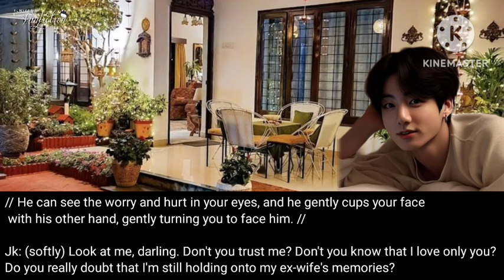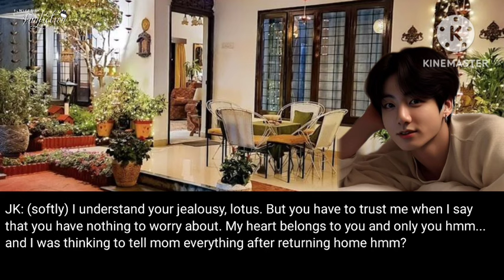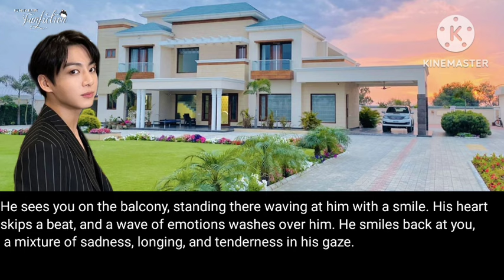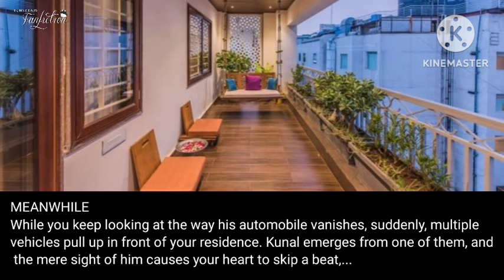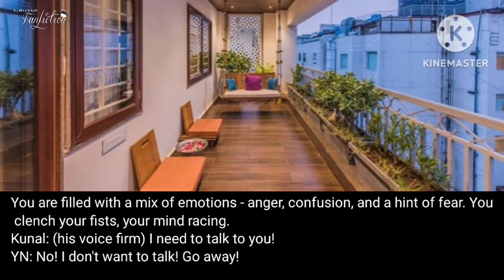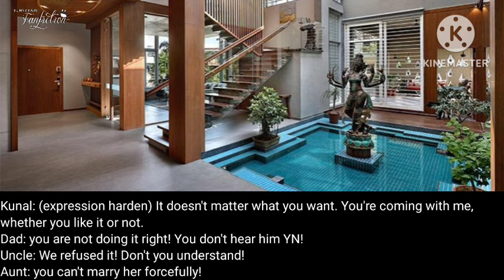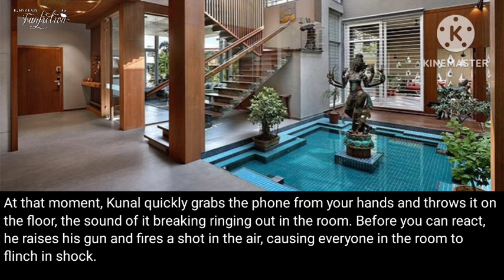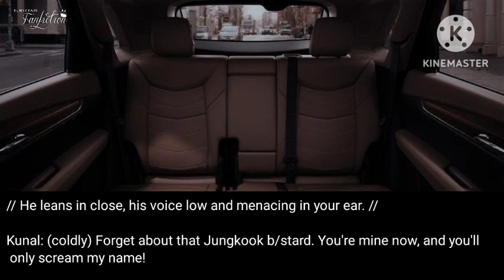Korean married Tycoon falls in love with an Indian girl, makes her his second wife 12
jungkookff

SNEEK PEAK -

HASTAG-

,yyuna'sfanfic jungkook ff india ,bts indian themed ff
jungkook hot ff ,jungkook sex ff ,bts jungkook ff
,jungkook speaking indian ,bts indian wedding jungkook ,jungkook flirty ff ,jungkook indian ff ,jungkook ff india ,jungkook indian themed ff
,yyuna'sfanfic indian ff jungkook ,yyuna'sfanfic jungkook ff india ,bts indian themed ff
,bts ff india bts indian wedding jungkook
, ,jimin indian ff oneshot taehyung ff indian ,jungkook ff indian ,yyuna'sfanfic indian ff ,jimin ff indian princess ,bts indian themed ff,jungkook ff ,jungkook coldmafiakingff
when an indian girl fell in love with korean teacher yyuna'sfanfic ,when an indian girl fell in love with korean teacher jungkook ff india ,playboy fall in love story ,Rich boy fall in love story ,falling in love with an indian girl while treating her taehyung indian ff
indian girl ,indian girl on omegle ,cute indian girl on omegle indian love story ,bts indian ff
jeon jungkook ff ,jungkook ceo au ff
jungkook as your husband ,jungkook ff ceo
,jungkook mafia husband ff ,jungkook ceo oneshot ,bts ff cold husband ,ceo husband jk ff
jkff ,coldhusbandjungkookff, jungkookmafiahusbandff ,bts ff ,jimin ff
bts ff cold mafia husband and indian wife
jk ff indian arranged marriage, ff forced marriage to mafia series, bts ff forced marriage to mafia indian girl, indian arranged marriage taehyung ff, bts ff arranged  ot7 arranged marriage indian

TAGS (ignore) -

 🐇ɪ ᴅᴏɴ'ᴛ ᴏᴡɴ ᴀɴʏ ᴏғ ᴛʜᴇ ᴠɪᴅᴇᴏ ᴄʟɪᴘs, ᴍᴜsɪᴄ ᴏʀ ᴘɪᴄᴛᴜʀᴇs ᴜsᴇᴅ ɪɴ ᴛʜɪs ᴠɪᴅᴇᴏ. ᴀʟʟ ᴛʜᴇ ʀɪɢʜᴛs ɢᴏᴇs ᴛᴏ ᴛʜᴇ ʀɪɢʜᴛғᴜʟ ᴏᴡɴᴇʀs. ɪ ᴏɴʟʏ ᴏᴡɴ ᴛʜᴇ sᴛᴏʀʏʟɪɴᴇ ᴀɴᴅ ᴇᴅɪᴛɪɴɢ ᴀɴᴅ ᴠᴏɪᴄᴇᴏᴠᴇʀ.ᴇɴɢʟɪsʜ ɪsɴ'ᴛ ᴍʏ ғɪʀsᴛ ʟᴀɴɢ, sᴏ ᴘʟᴇᴀsᴇ ɪɢɴᴏʀᴇ ᴛʜᴇ ɢʀᴀᴍᴍᴀʀ ᴍɪsᴛᴀᴋᴇs. ɴᴏ ᴄᴏᴘʏʀɪɢʜᴛ ɪɴғʀɪɴɢᴇᴍᴇɴᴛ ɪɴᴛᴇɴᴅᴇᴅ.  ᴛʜɪs ᴠɪᴅᴇᴏ ɪs ғᴏʀ ᴘᴜʀᴇ ᴇɴᴛᴇʀᴛᴀɪɴᴍᴇɴᴛ ᴘᴜʀᴘᴏsᴇ ᴏɴʟʏ. ɪᴛ's ғɪᴄᴛɪᴏɴᴀʟ, ᴍᴇᴀɴs ɴᴏᴛʜɪɴɢ ɪs ʀᴇᴀʟ ʜᴇʀᴇ ᴀɴᴅ ᴀʀᴇ ᴀʟʟ